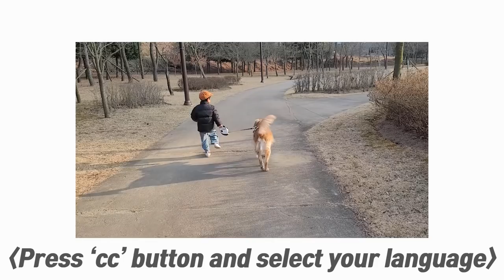(SUB) 로니로그 #11 (Ro Woon's Vlog #11 ) 꽈배기🍩|산책🐕|양치질🦷